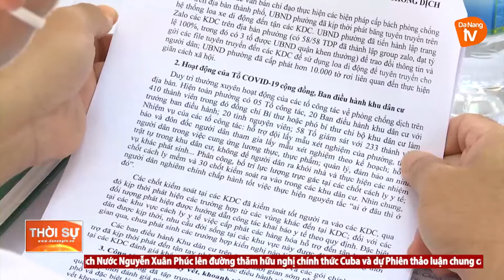CHỦ TỊCH HĐND THÀNH PHỐ GIÁM SÁT CÔNG TÁC PHÒNG CHỐNG DỊCH TẠI PHƯỜNG XUÂN HÀ